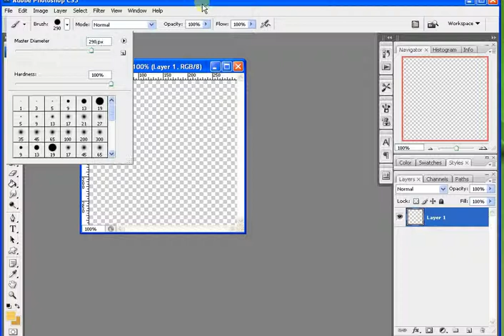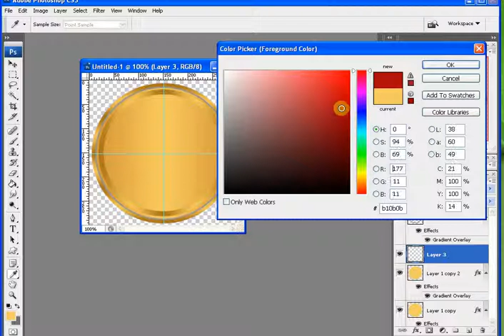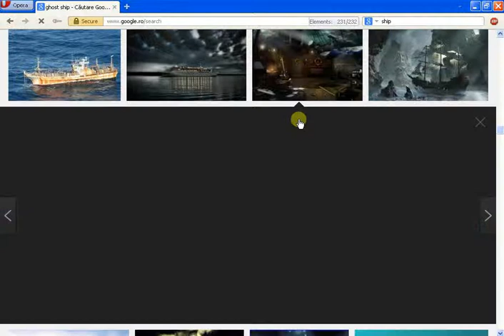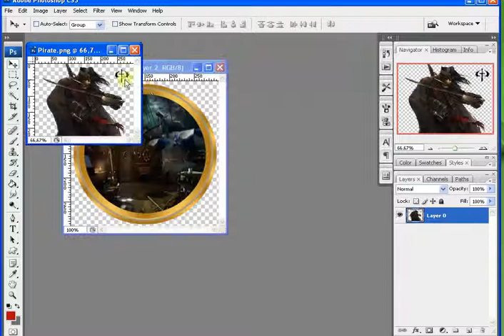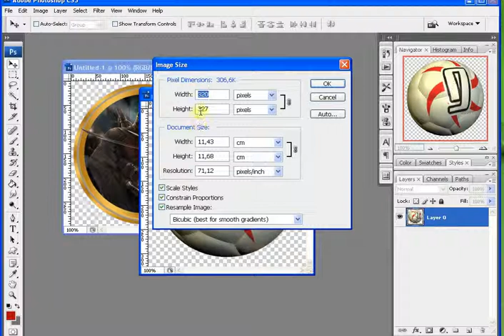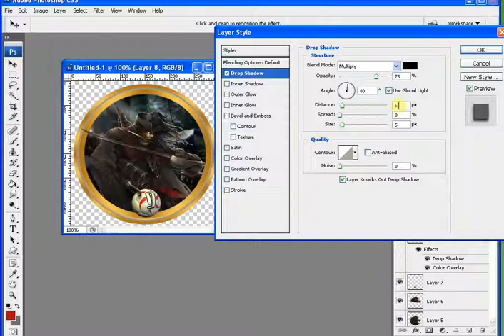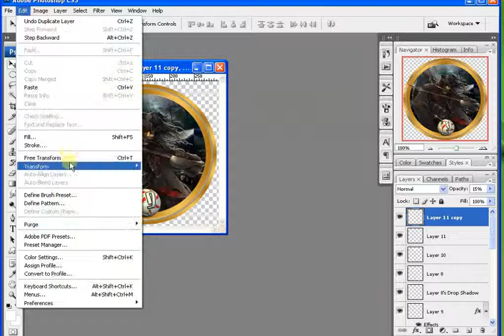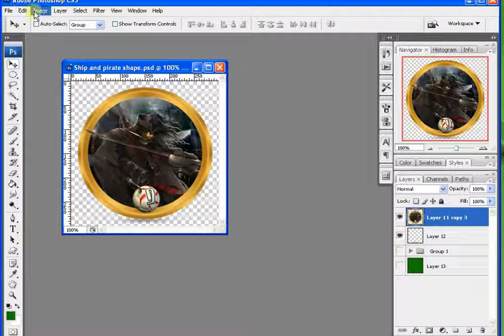Logo pentru echipa din goalunited in CS3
Crearea unui logo pentru o echipa din goalunited.